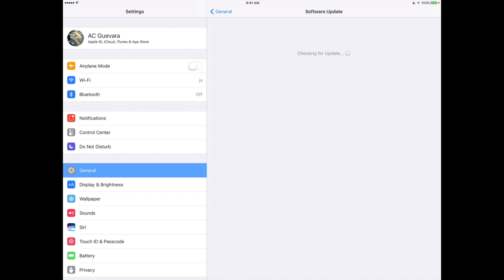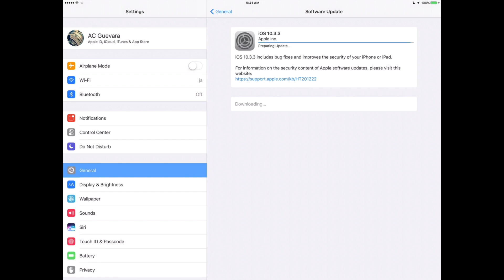How to Update to iOS 10.3.3 - iPad mini 2 iPad mini 3 iPad mini 4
iPad mini - update iOS 10.3.3